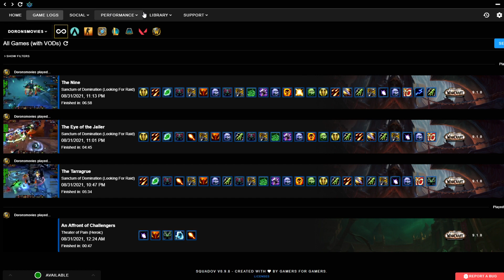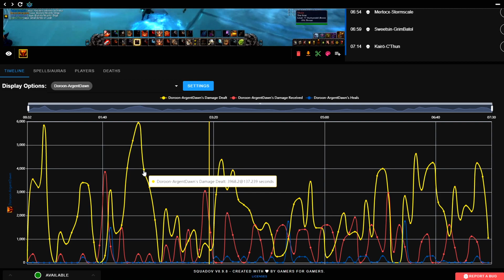SARGERAS FREED AFTER 9.2?! - PTR Spoilers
Are all things hinting at Sargeras returning after the defeat of the Jailer in 9.2?!

With Blizzard hinting to us to look for the red star in the sky (Sargeras) and to make sure it doesn't disappear as well as them saying that the Sword of Sargeras will play a role it's hard to not say that they haven't been hinting at the Dark Titan returning at some point and escaping his prison.

However now with 9.2 spoilers, we know that the Jailer is defeated, that he attacks Azeroth, the same target as the Jailer and more than likely that sword may play some sort of a role. As Zovaal had manipulated Sargeras throughout these years is it possible that Sargeras may finally catch on to how he has been duped all these eons. Additionally, could the defeat of Zovaal trigger the return of Sargeras?